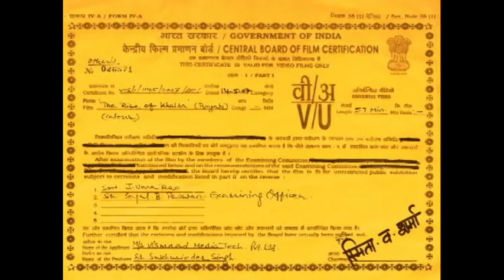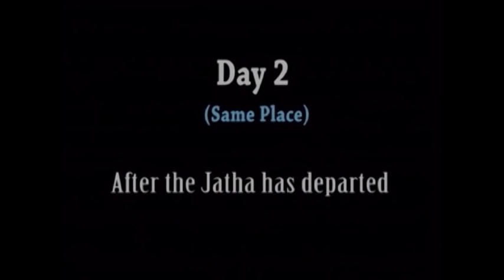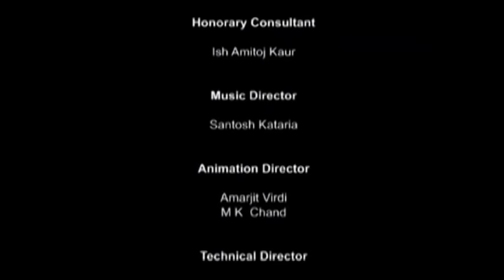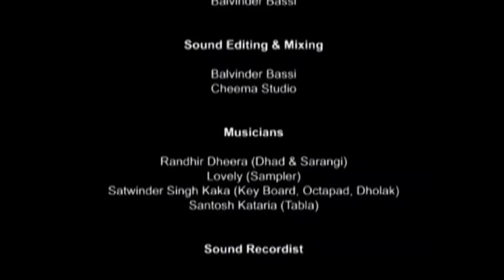Baba Banda Singh Bahadur Ji - Life History in Full Movie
***2Million plus views***1st Animated movie on Baba Banda Singh Bahadur ji"***
Million YouTube views for this movie on SikhVille!! 🙏🙂

Baba Banda Singh Bahadur Ji was a true Khalsa and remained a steadfast gursikh till his last breath. His unflinching faith and love for Sikhi were above everything. He would not trade his Sikhi; not even for a precious life. This movie on baba banda singh bahadur ji is one of the best Sikh animated movies on Youtube.

Time and again vested interests have attempted to project Banda Singh bahadur Ji as bairagi who never became a Khalsa. Contemporary writers have projected Babaji as a ruthless killer and plunderer.

This move is an attempt to undo the wrongdoing of fanatic historians and malicious people whose biased accounts portray Baba Banda Singh Ji's deeds and character as the undoing of Khalsa spirit. This movie captures the complete life history of baba banda singh bahadur ji.

The movie takes you on Baba Ji's journey from his first meeting with Guru Gobind Singh Ji at Nanded to the conquering of Sirhind. Guruji ordained Babaji to reach Punjab and reorganize the Khalsa forces to put an end to tyranny and injustice. Watch the baba banda singh bahadur full movie to know the truth about the Sikh warrior.

House of Guru Nanak Dev ji envisions hlymI rwj: a political sovereignty and empowerment of the downtrodden. With Guruji’s blessing Baba Banda Singh ji was able to realize this vision within five years of martyrdom of beloved Sahibzadas. Have a look at the complete baba banda singh bahadur story.

Babaji established the first Khalsa rule and thus began
THE RISE OF KHALSA.

Watch the life history of baba banda singh bahadur and also his shaheedi with your children to understand Sikh history.